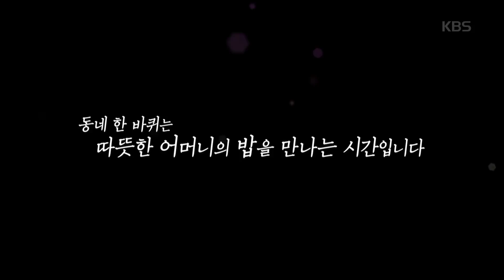이북식 김치만두 [김영철의 동네 한 바퀴]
이북식 김치만두